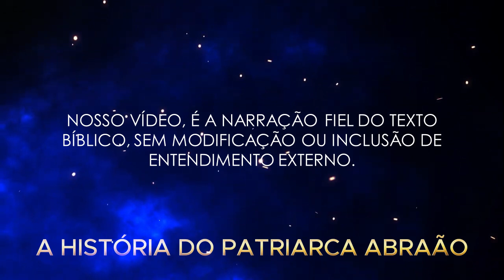QUEM FOI ABRAÃO - OS PATRIARCAS DA FÉ | O Pai da fé - A vida de Abraão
📖 Bem-vindo ao "Mais da Bíblia Hoje" - seu refúgio espiritual para descobrir a riqueza da Palavra de Deus e receber orientação que transforma vidas! 🌟

Inicialmente Abraão se chamava “Abrão”, que significa “pai exaltado” ou “grande pai”. Em Gênesis 17 o nome do então Abrão, é mudado para Abraão, dando maior ênfase à ideia de exaltação, significando “pai de muitos” ou “pai de uma multidão”. Abraão tinha noventa e nove anos quando teve seu nome mudado por Deus.

Neste canal, estamos empenhados em fornecer conteúdo enriquecedor e inspirador que abrange uma ampla gama de necessidades espirituais. Desde aprofundar seu entendimento da Bíblia, oferecendo orientação e aconselhamento, até proporcionar acesso à Bíblia em áudio em vários idiomas, incluindo inglês, espanhol, japonês e francês, bem como recursos em italiano. Aqui, a busca pelo conhecimento e a conexão com a Palavra de Deus nunca foram tão acessíveis e edificantes.

📚 O que você pode esperar no nosso canal:

🔹 Aconselhamento Transformador: Descubra conselhos práticos e espirituais que podem ajudar a iluminar o caminho em tempos de desafio e dúvida.

🔹 Bíblia em Áudio Multilíngue: Explore as Escrituras em inglês, espanhol, japonês, francês e italiano, permitindo que pessoas de todo o mundo se conectem com a Palavra de Deus de maneira significativa.

🛍️ Produtos Inspiradores: Não deixe de conferir nossa seleção de Bíblias e livros que enriquecerão sua jornada espiritual. Explore e adquira esses recursos transformadores em nosso link de compra.

🔗 Conecte-se Conosco:

💃 Kwai: Acompanhe-nos em @maisdabibliahoje no Kwai e desfrute de vídeos inspiradores.

Junte-se a nós nesta emocionante jornada de descoberta espiritual, conectando-se com a Palavra de Deus de maneiras inovadoras e enriquecedoras. Subscreva agora e ative as notificações para não perder nenhuma de nossas inspiradoras mensagens e conteúdos.

🙏 Aqui no "Mais da Bíblia Hoje", acreditamos que a espiritualidade é uma jornada que se aprofunda a cada dia. Estamos ansiosos para caminhar com você.